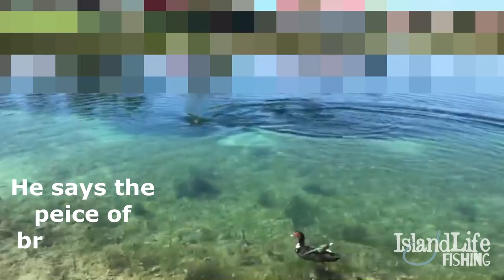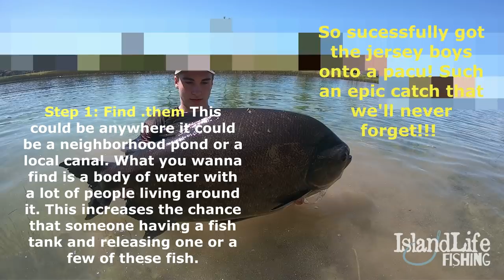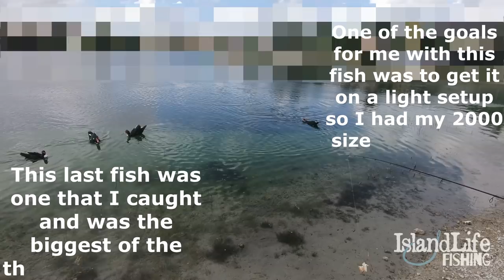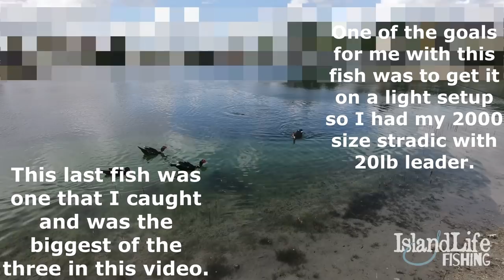How to catch a MONSTER!!! PACU TUTORIAL (2019)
In this weeks video "How to catch a monster ; Pacu tutorial", you will learn 3 STEPS NEEDED TO FIND AND CATCH Pacu. Learn how to catch these monster fish in this fishing tutorial. The pacu fish is known as the fish with human teeth, these pacu teeth are creepy looking and very dangerous. Brandon explains why these pacu fish teeth are necessary for these exotic fish to survive in the amazon rainforest. Make sure to watch till the end to find out all 3 steps needed to catch these monster fish!
Say hi on social:
Bite Me Bait Shack
Sea Power Inc.